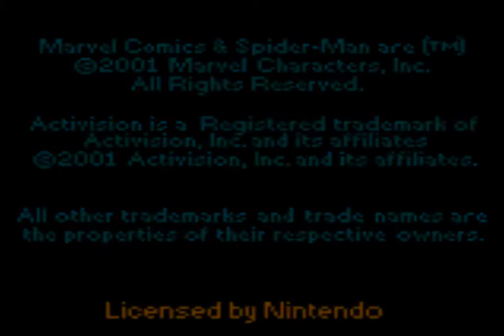Spider-Man 2 - The Sinister Six Intro Game Boy Color